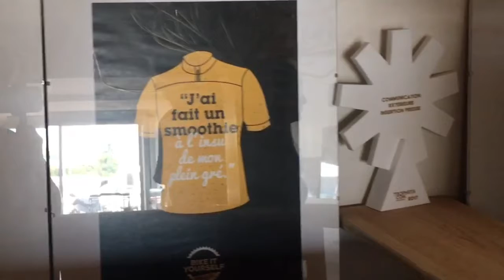Tour E-MEDIA - ICOM - groupe3